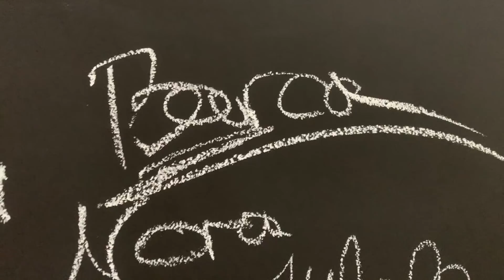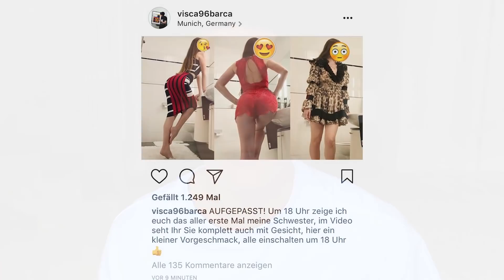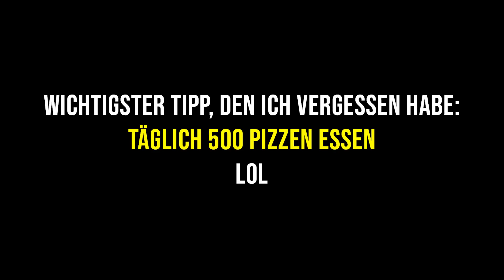Mein Statement zu ViscaBarca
Meine Reaktion und Antwort auf das Drogen, Schulden & Schwester Video von Anton!

Fortnite "Support a Creator"-Code * ► LUCA